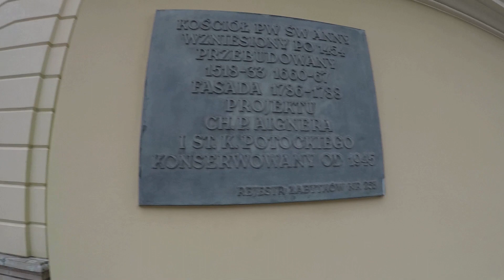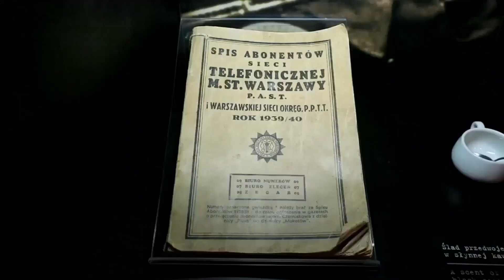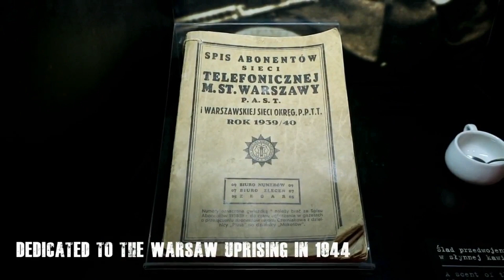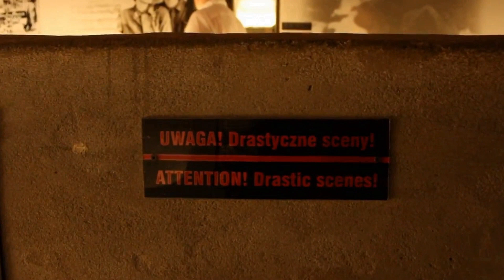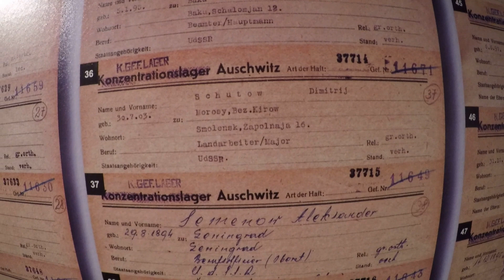Tag Along With Justin Tranchita, Poland Episode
Tag along as Justin visits Warsaw Poland, Lodz and Krakow. He also makes a solemn journey to Auschwitz concentration camp.